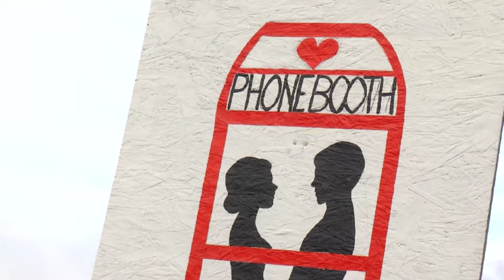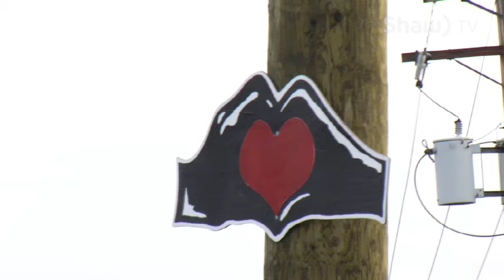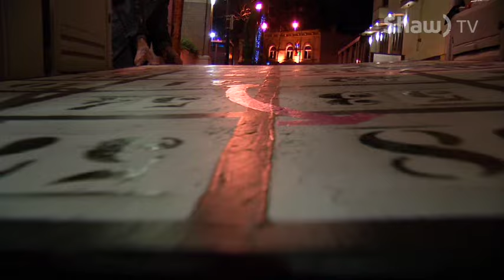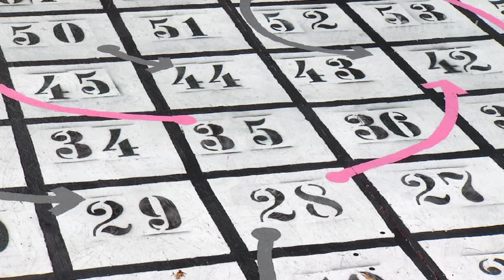Public Art Therapy - Shaw TV Nanaimo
Have you noticed the artwork displayed around Nanaimo? The black, white and red paintings stuck at intersections on telephone poles or on the highway? If you are wondering what it all means, Rae-Anne has the story!